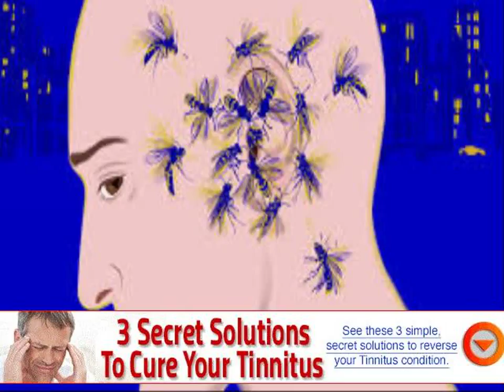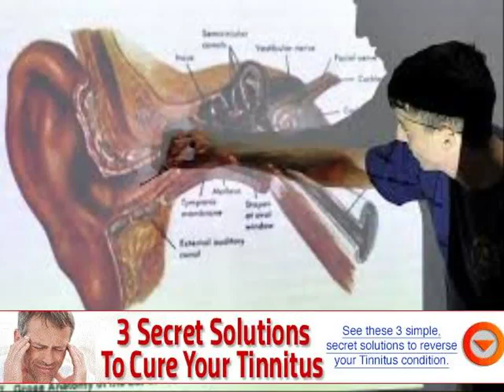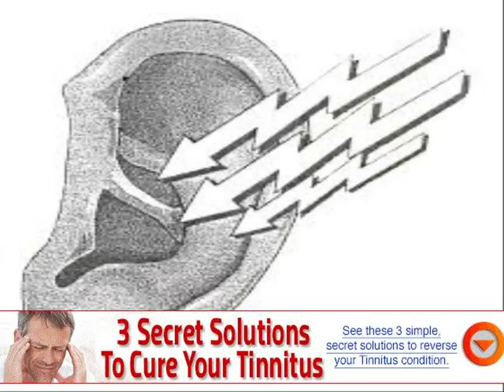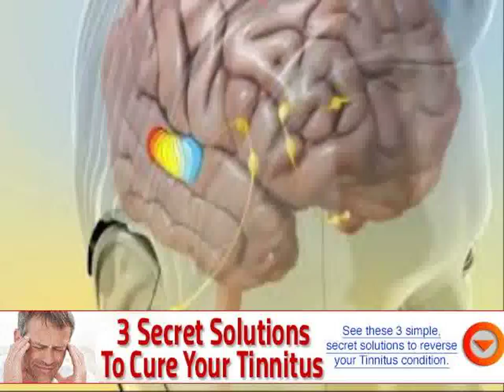what can you take for tinnitus